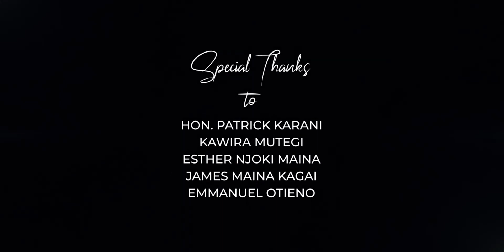🎥🎬Official Trailer 🎬🎥 FAMILY LIES📽🎬 Coming soon😎🎬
Lies break families. Watch as Lucy and mark embark on a disastrous day when all their lies and deception about the circumstances to their daughters death unravel